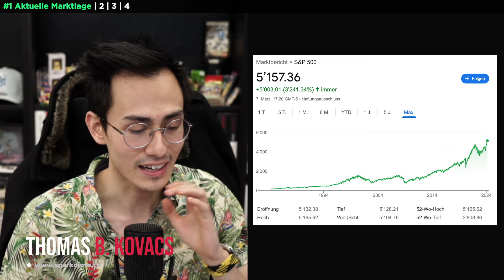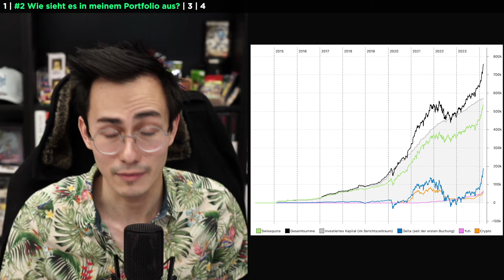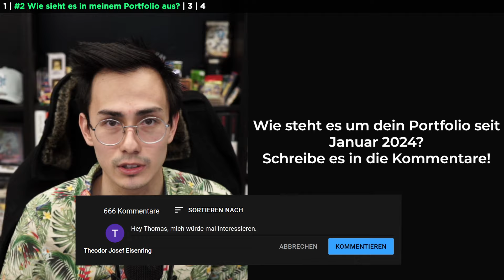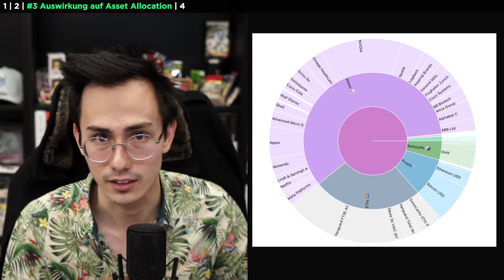Die Blase wird platzen... oder doch nicht? Nvidia und Bitcoin: Rekordhöhen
In diesem Video spreche ich über die außergewöhnlichen Kurssteigerungen und Gewinne in meinem Aktienportfolio, insbesondere durch Nvidia und Bitcoin, und frage mich, wie lange diese Entwicklung noch nachhaltig sein kann. Der S&P 500 erreicht ein Rekordhoch, Bitcoin steht kurz vor 70.000 USD, und mein Portfolio hat einen Wert von 766.900 Franken erreicht. Ich teile meine Überlegungen zur Zukunft des Marktes, obwohl ich derzeit keine Gewinne realisiere, frage ich mich, ob und wann Umschichtungen sinnvoll sein könnten.

📖 KAPITEL 📖

00:00 Intro
00:11 Aktuelle Marktlage
01:55 Wie sieht es in meinem Portfolio aus?
05:28 Auswirkung auf Asset Allocation
07:33 Unfassbar